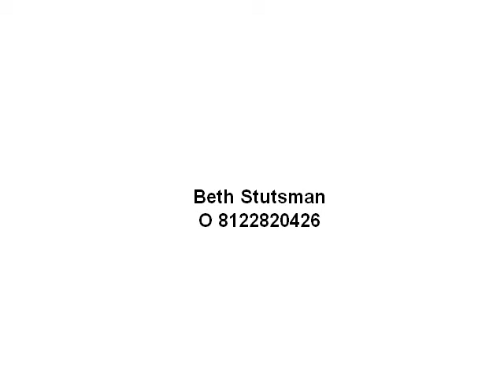1221 Stonelilly Dr. Jeffersonville, IN 47130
Provided By: Beth Stutsman, Prudential Parks &amp; Weisberg Realtors Full Tour Available